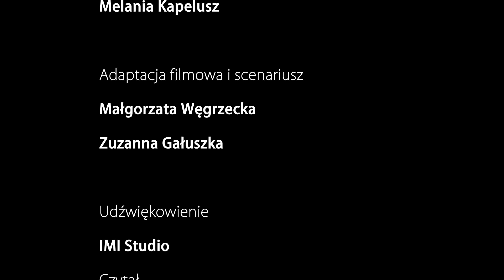Nowy Ktoś – trzymający w napięciu odcinek przygód Świerszczyka, Bajetana Hopsa i jego przyjaciół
Świerszczyk zaczął pisać swój pamiętnik w „Świerszczyku” jesienią 2008 roku, zimą dostał pod choinkę imię i nazwisko i do dzisiaj pomaga dzieciom rozwiązywać ich małe i wielkie problemy. Bo, jak mawia Bajetan Hops, „dobrze wychowany Świerszczyka lata wysoko – jak mam i tata”.
Ciąg dalszy przygód Bajetana znajdziesz w „Świerszczyku”.

Zamów prenumeratę na bo kto prenumeruje, ten się pewniej czuje!